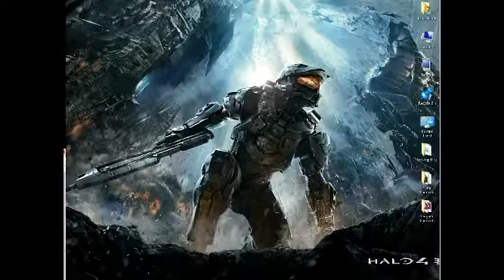Pixel Piracy #1 99 Bottles of Rum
Pixel Piracy i hope you enjoy